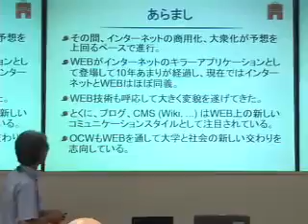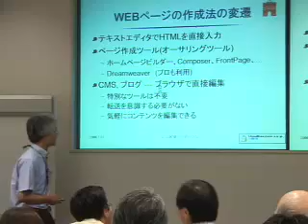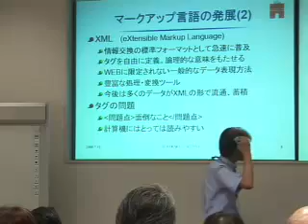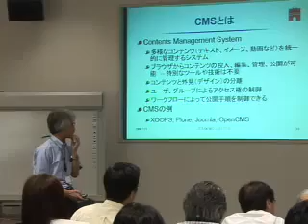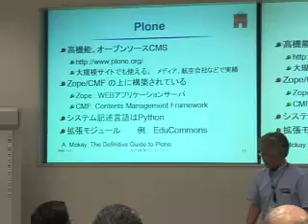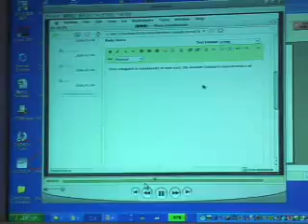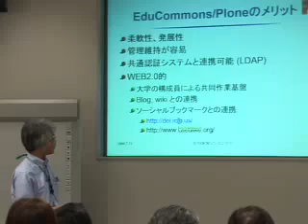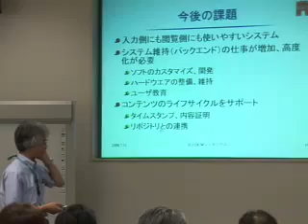2006年度 京都大学OCWシンポジウム パネルディスカッション（パネリスト講演）北野 正雄（京都大学工学部教授）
2006年度 京都大学OCWシンポジウム

パネルディスカッション（パネリスト講演）
北野 正雄 先生（京都大学工学部教授）